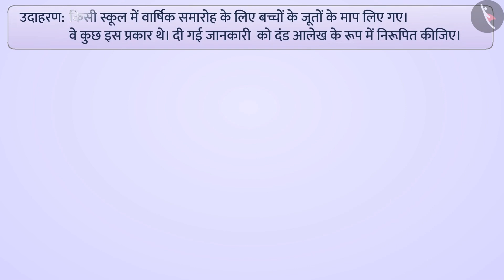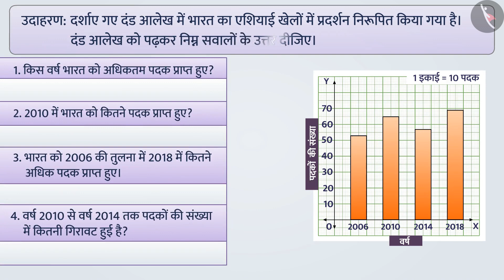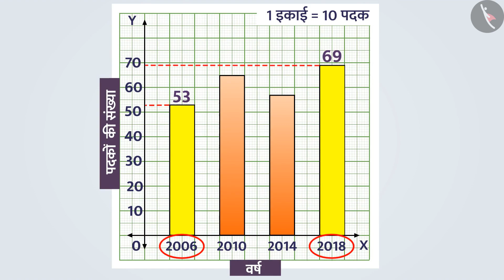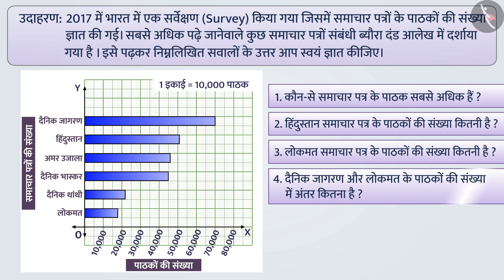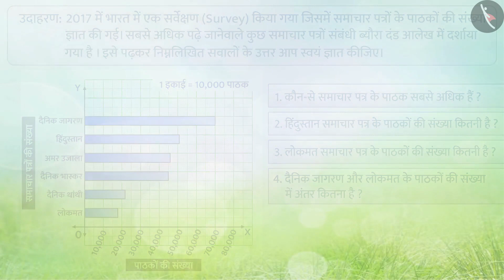दंड आलेख | Part 2/3 | Bar Graph | Hindi | Class 8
दंड आलेख | Part 2/3 | Bar Graph | Hindi | Class 8 | आंकड़ों का प्रबंधन | कक्षा 8 | NCERT | आँकड़ो का प्रबंधन

Bar Graph | Data Handling | Grade 8 | NCERT | Data handling

Welcome to part 2 of Bar Graph. In this video, we will discuss various examples of Bar Graph.